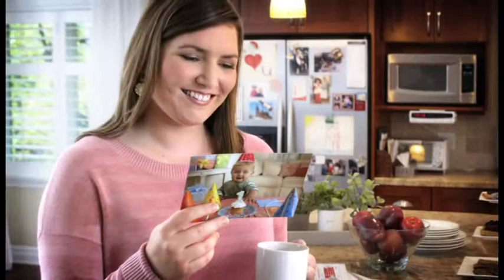Créez des cartes postales personnalisées : Annonce publicitaire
Découvrez comment envoyez une carte personnalisée de votre appareil mobile. Transformez votre photo en trésor avec l'application Postes Canada pour appareil mobile.

- Prenez une nouvelle photo ou sélectionnez-en une de votre photothèque ou de vos albums Facebook.
- Choisissez parmi notre gamme de bordures stylisées pour cadrer votre photo.
- Rédigez un message personnel.
- Choisissez votre destinataire ou vos destinataires.
- Passez votre commande.

Nous imprimerons, affranchirons, et enverrons votre carte postale vers n'importe quel pays !